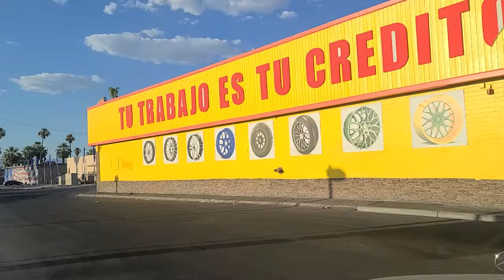Can you believe these areas are steps from Fremont Street Las Vegas? Check this out!